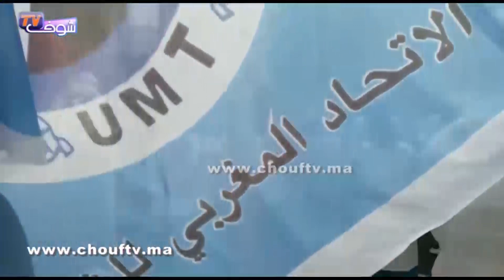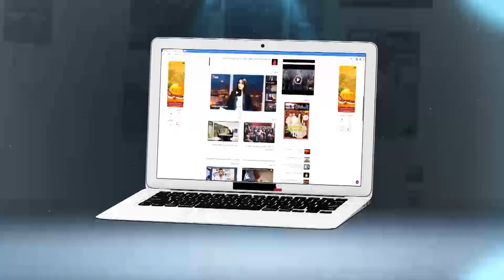مستخدمو قطاع التعاضد والاحتياط الاجتماعي يطالبون برحيل بنكيران في وقفة احتجاجية أمام البرلمان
مستخدمو قطاع التعاضد والاحتياط الاجتماعي يطالبون برحيل بنكيران في وقفة احتجاجية أمام البرلمان | شوف تيفي 2016